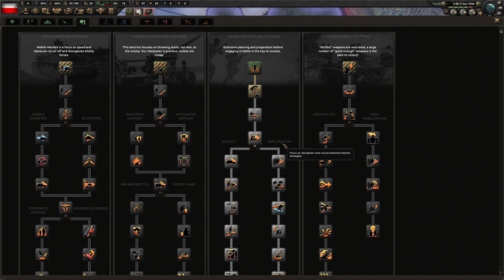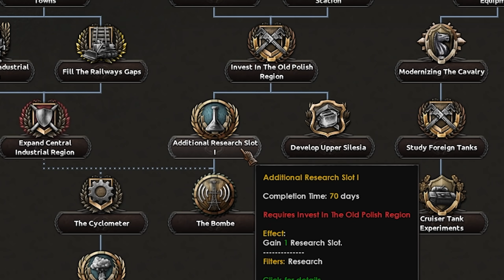HoI4 Guide: Poland - Bearer of Artillery Achievement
A guide for HoI4 Battle for the Bosporus as Poland now with up to 78% more Kielbasa!

Following the steps laid out in this guide will help you to get the achievement "Bearer of Artillery".

The lovely Poland-Lithuaniaball was made by @diictodom - excellent stuff,right there!